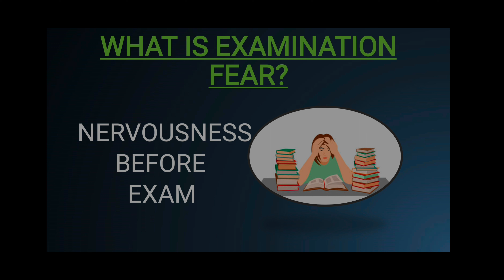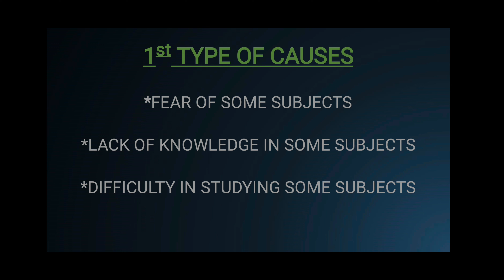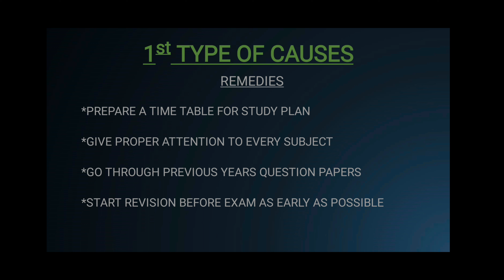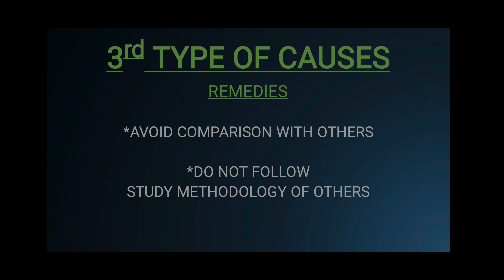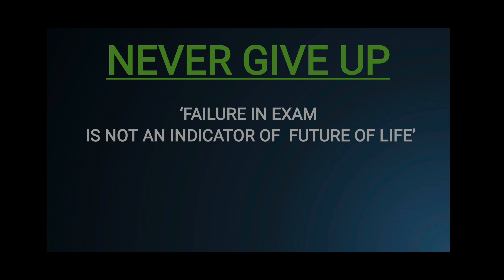EXAMINATION FEAR | MOTIVATION | NJPhysics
In this video I have explained the causes and remedies behind
Examination Fear.

Keep Supporting!